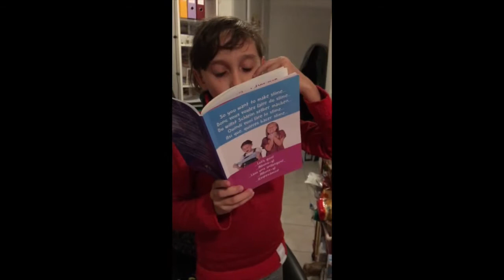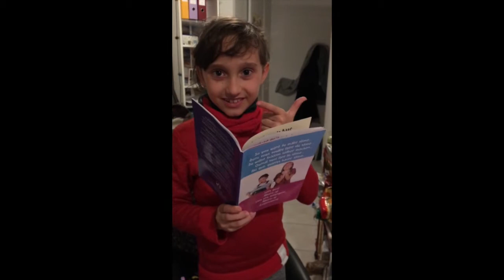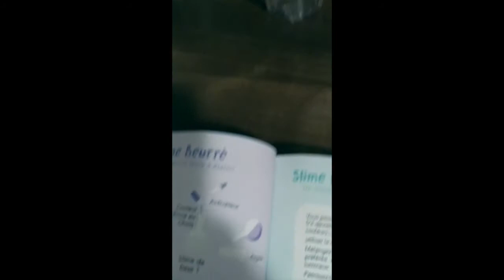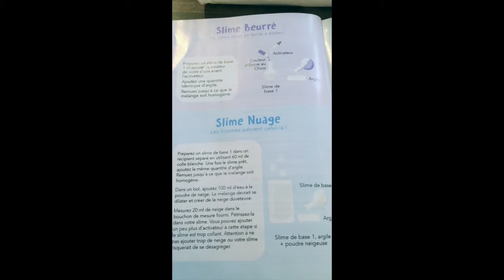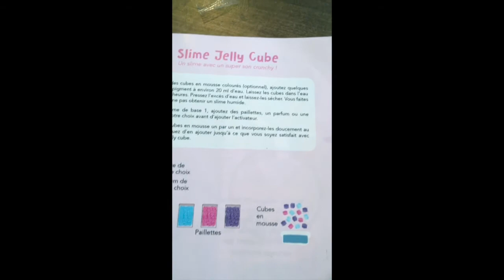@ Unicorn slim kit @